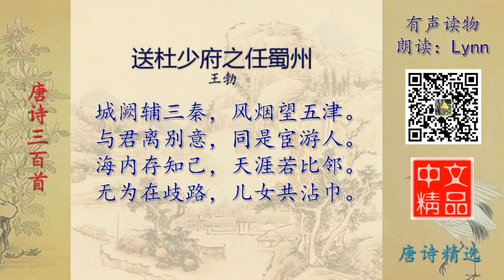送杜少府之任蜀州 唐诗精选 有声读物 Chinese Audio Book